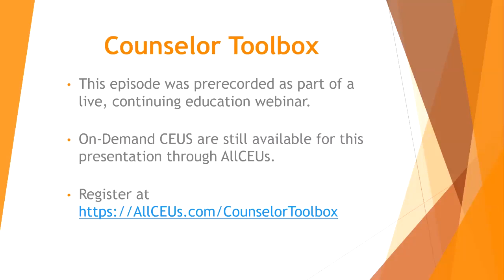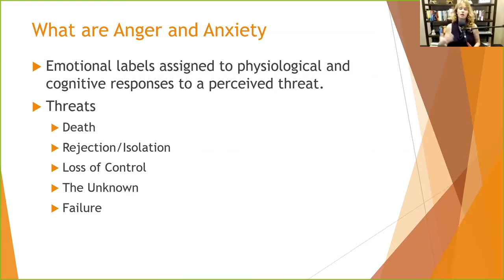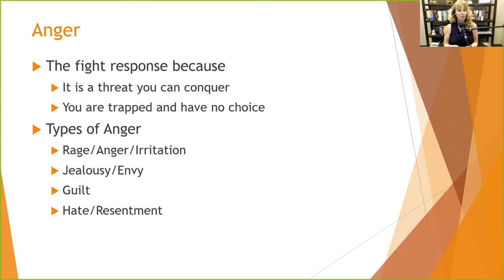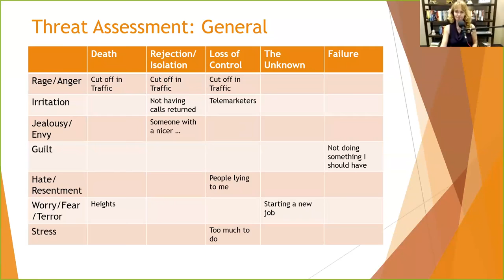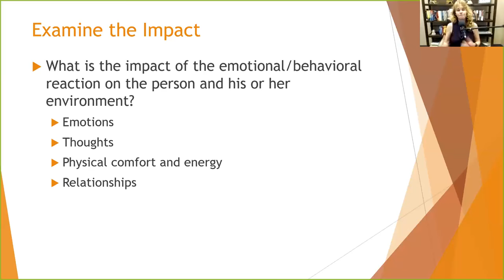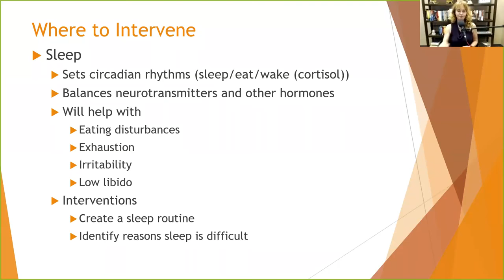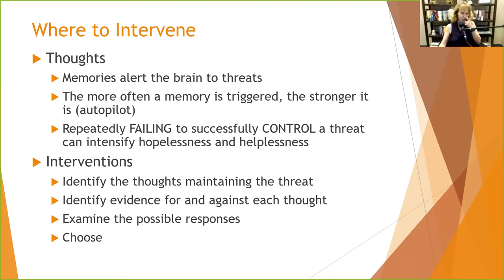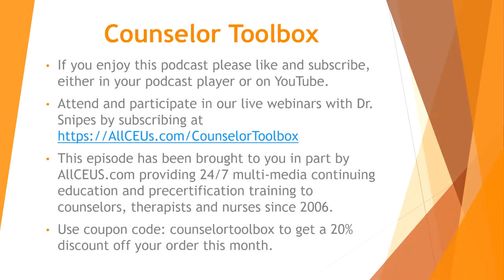Anger, Anxiety, Depression Make the Connection -Counselor Toolbox Podcast with Dr. Dawn-Elise Snipes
Dr. Dawn-Elise Snipes is a Licensed Professional Counselor and Qualified Clinical Supervisor.  She received her PhD in Mental Health Counseling from the University of Florida in 2002.  In addition to being a practicing clinician, she has provided training to counselors, social workers, nurses and case managers internationally since 2006 through AllCEUs.com Learn how Anger (fight), Anxiety (flee), Depression (freeze/fugget about it)are all related.

Director: Dawn-Elise Snipes

A direct link to the CEU course is in the podcast show notes.

AllCEUs provides counseloreducation and CEUs for LPCs, LMHCs, LMFTs and LCSWs as well as addiction counselor precertification training and continuing education.

Nurses, addiction and mentalhealth counselors, socialworkers and marriage and family#therapists can earn CEUs for this and other presentations at AllCEUs.com